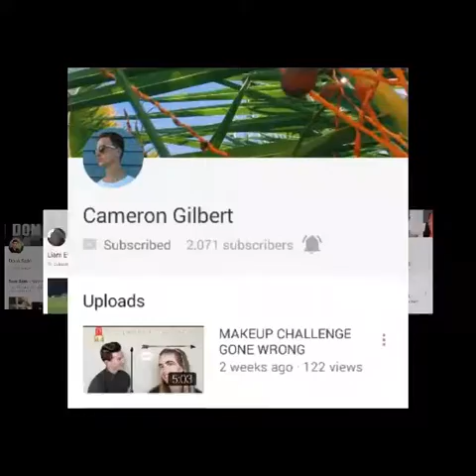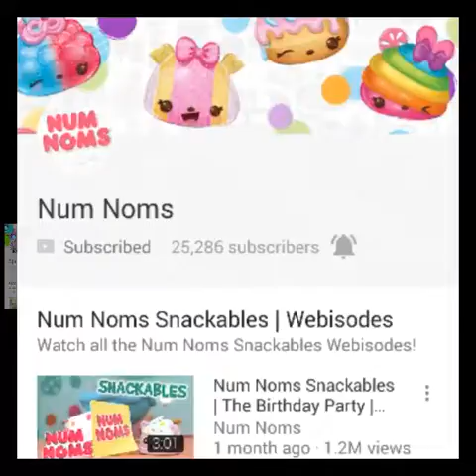Shoutouts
All be doing a prt 234